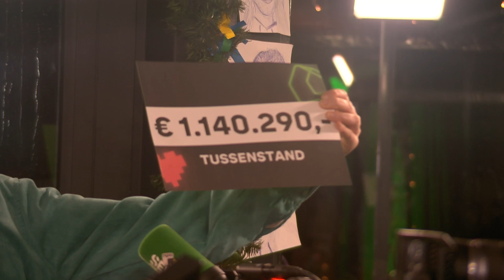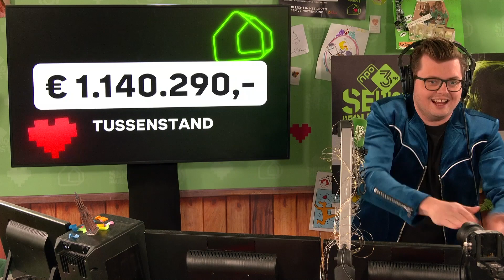€1.140.290,- is de tussenstand van vandaag! 😍 | 3FM Serious Request 2022 | NPO 3FM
Doneer direct, kom in actie of vraag een plaat aan voor 3FM Serious Request

Dank voor al jullie acties, donaties en aangevraagde platen. We gaan nog door tot kerstavond om zoveel mogelijk vergeten kinderen in Nederland een lichtpuntje te kunnen geven. 💚 Wil je meer zien?

❯ Dit jaar komt 3FM Serious Request voor Het Vergeten Kind in actie. Van 18 t/m 24 december draaien 3FM dj’s Barend van Deelen, Sophie Hijlkema en Rob Janssen 24 uur per dag verzoekplaten voor geld vanuit het Glazen Huis in Amersfoort. Dit zodat het Vergeten Kind hun belangrijke werk nog beter kan doen en licht kan brengen in het leven van 100.000 vergeten kinderen.

We Want More ❯
Bij radio NPO 3FM staat liefde voor live muziek en nieuwe artiesten centraal. Daarom uploaden we op het 3FM Live-kanaal wekelijks video’s met optredens. Dit met artiesten waar 3FM achterstaat. Zo hoor je op de radio namen zoals Harry Styles, Imagine Dragons, Stromae, Sam Fender, Billie Eilish, Lizzo, Nothing But Thieves en Kensington. Daarnaast nemen we ook sessies op met artiesten als Goldband, Froukje, RONDÉ, S10 en Chef'Special tijdens festivals zoals: Lowlands, Rock Werchter, Pinkpop, ADE en Best Kept Secret.